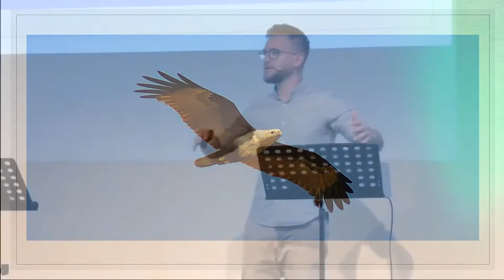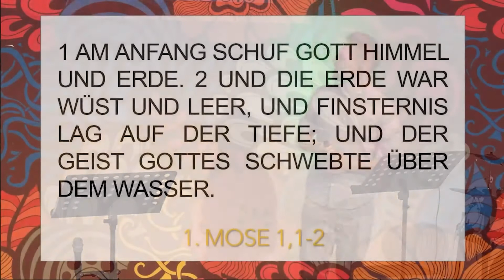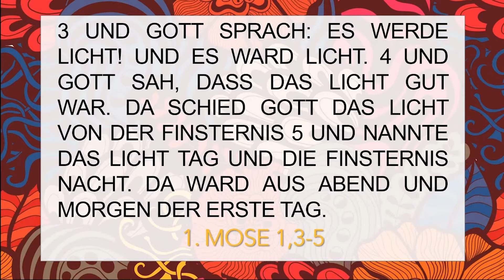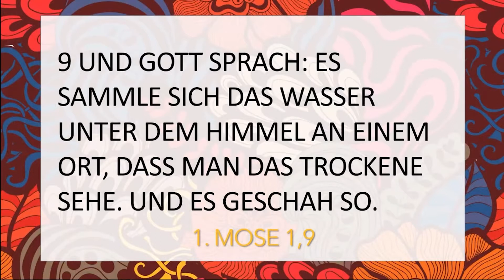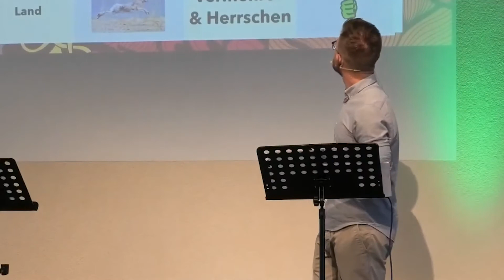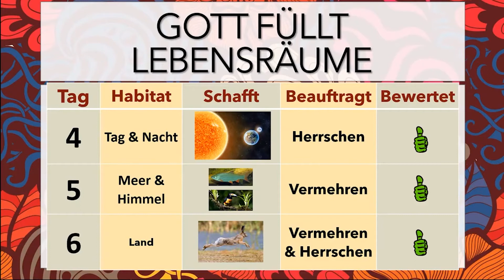FeG Homburg - Predigt - "Gott im Chaos"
Predigt von Dominik Seeger